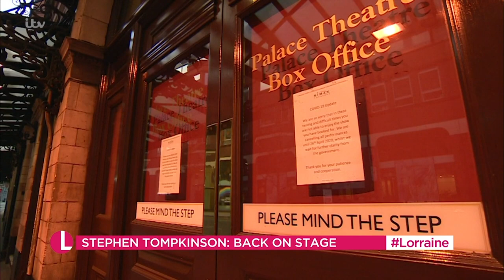Stephen Thompkinson on How Outdoor Performances Are Changing To Protect from Covid-19 | Lorraine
With Boris Johnson announcing a delay in lockdown easing, indoor performances are being pushed back for at least another fortnight causing further upset for the theatre industry. Actor, Stephen Tompkinson joins Christine today who is due to perform Educating Rita at an outdoor theatre later this month. He chats to Christine about the show and what big changes are being made to the performance to accommodate an audience.